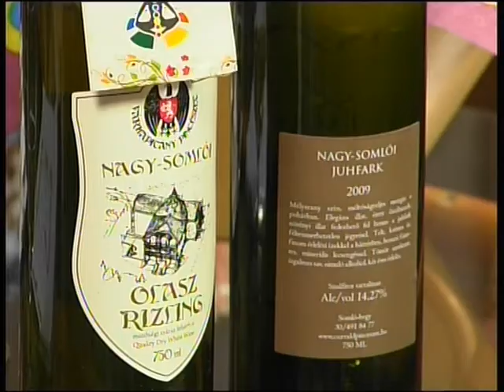Borvarázs Magazin 2015.05.20.